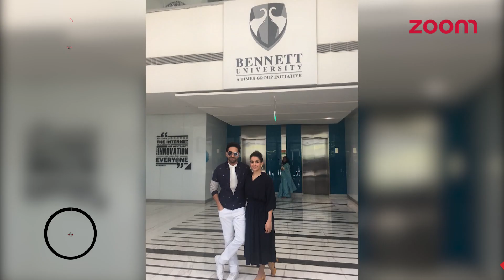Ayushmann-Sanya At Bennett University | Salman Defends Jacqueline’s Recreated ‘Ek Do Teen’ Song